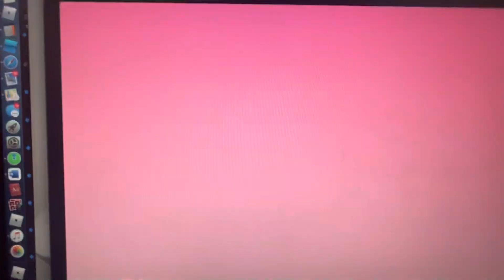Excel dryer Xlerator and dyson Airblade DB Holiday, Commercial Map - ORL